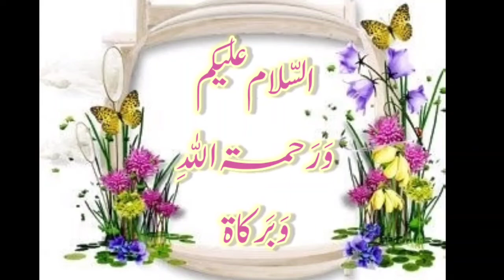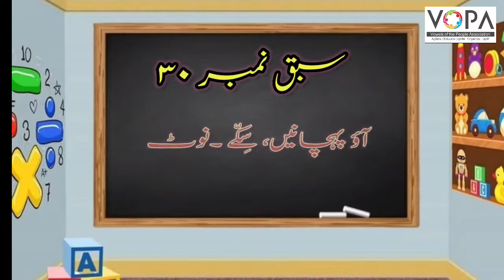2nd | Mathematics | Chapter no. 30 | Awo Pahechane, Sikke -Note | Intro | V-School